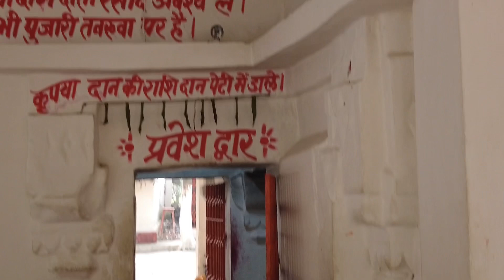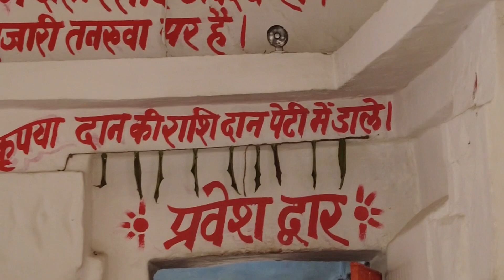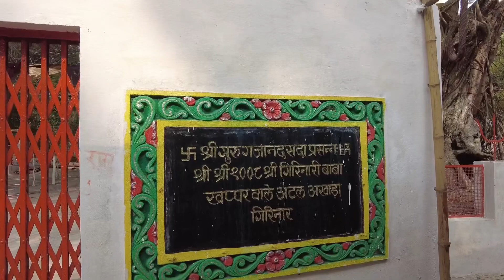Mahamaya Mandir( Nagai Gaon) Bilaspur. कालचूरी रहस्य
Mahamaya Mandir(  Nagai Gaon) Bilaspur. this village Nagai is 10 kms away from bilaspur station. and for your information, this place is 14 kms away from Ratanpur.
the common link is Mahamaya mandir.
i wpould discuss on missing link later on.  let us start with Nagai village. this village is very much ancient. rich from historical and spiritual point of view.
today if you go to this village to see the mahamaya mandir, you will see that so many ponds and ancient temples are here and there in this village to wittness the old spiritual existance.
this mandir is place at the west side of the village.
this temple was connstructed in the period 1200 AD. Now i have to back..
1100 AD. CHADEI DYNESTY. IT HAD BEEN DEVIDED INTO TWO PARTS. KALCHURY DYNESTY STARTED. PERIOD 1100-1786 AD.
ONE IS WEST CHEDEI. THE CAPITAL WAS TRIPURI.  ANOTHER ONE WAS EAST CHEDEI. THE CAPITAL WAS RATANPUR.
During kalchury dynesty, this temple was constructed by the THEN KING IN 1200AD. ND THIS PLACE, NAGAI VILLAGE ,WAS ADHOC CAPITAL.
FIVE VILLAGES BAIMA, KHAPRAKHOL,HARDIHI,HABIHIPARA AND UREHAPARA WERE ASSOCIATED WITH NAGAI VILLAGE.
AT THE TIME OF CONTRUCTION OF THIS TEMPLE , THE KING TOOK THE HELP OF MOST EDUCATED PERSON OF THAT PERIOD OF RATANPUR, LATE SRI SITARAM SASTRY SON OF EDUCATED LATE SRI TEJNATH SASTRY.FINALLY THE KING HANDED OVER THESE VILLAGES TO SITARAM SASTRY TO LOOK AFTER. HE WAS  KNOWLEDGEABLE PERSON AND HE HAD SPECIAL INTEREST ON LAW. HE HANDLED THOSE AREA EFFICIENTLY. SOMETIMES HE FACED PROBLEMS ALSO. ANY WAY
THIS VILLAGE IS WITH SO MANY TEMPLES AND PONDS.
INSIDE THE CAMPUS, THE OLD MAHAMAYA MAANDIR, SHIDH MADEV MANDIR IS THERE.
AT RATANPUR, AT MAHAMAYA MANDIR, INSIDE THE GARVA GRIHA, MA SARADA AND MA LAXMI IS THERE AND AT THE BACH SIDE OF  MANDIR, MA KALI EXITS.
BUT AT NAGAI VILLAGE, AT THIS MANDIR, AT THE GARVA GRIHA, THE IDOL OF MA MAHAMAYA EXITS.
THIS VIDEO IS 21 MINUTES. DONOT SKIP AND WATCH TILL FINISH. THEN YOU CAN REALIZE THE SPIRITUAL IMPORTANCE OF THIS PLACE..
THIS TEMPLE WAS CONSTRIUCTED IN 1200 ad. now 2024.. more or less 824 years old this temple. the villagers were silent to take care of this mandir upto 1985. at that time one saint sri GIRNARI BABA( JUNA AKHAKHARA) CAME HERE  AND SETTLED HERE. HE STARTED ALL SPIRITUAL ACTIVITIES.. THE VILLAGERS AWERE GRADUALLY WERE INVOLDED WITH HIM AND STARTED DOING THE DEVELOPMENT WORKS OF THIS MNDIR  AND MANDIR PREMISES. SRI GIRNARI BABA BREATHED HIS LAST ON 2010. THEN ONE TRUST WAS DEVELOPED TO LOOK AFTER THE TEMPLE.
MY CHANNEL ,explorerbiswas,( biswas9943) covers the entire chattissgarh and  tries the project the old temples, saints and new locations..
 this village is unique.this temple and associated area is also unique.. the distance from bilaspur is only 10 kms
without fail, you come here and enjoy the  spiritual pleasure in toil and tranquility.
tagwords:
explorer shivaji
nagai village
sri girnaribaba
mahamayamandir ratanpur
mahamayamandir nagai gaon